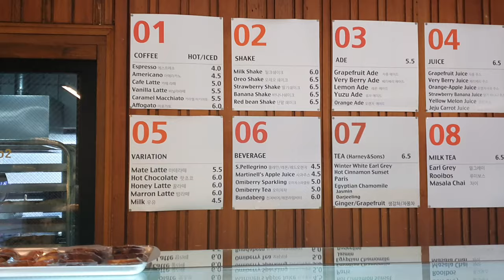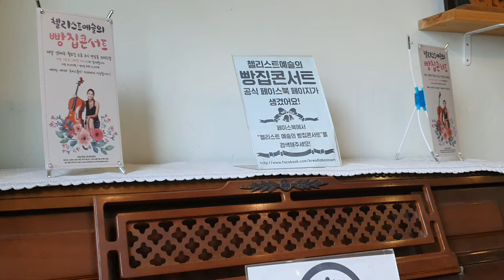【Cafe vlog】 韓国ソウルにあるベーカリーカフェ Korean bakery in Seoul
韓国のソウルにあるカフェです。ベーカリーカフェで有名です。

It's a Korean bakery cafe in Seoul, Korea, where you can try delicious bread with coffee.

Google map
Bread Lab (브레드렙 연남동)